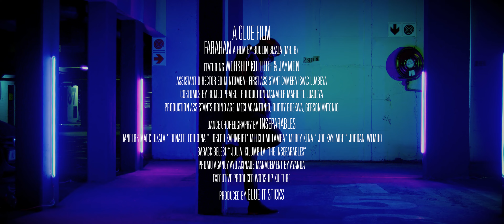Worship Kulture - FARAHAN ft. Jaymon